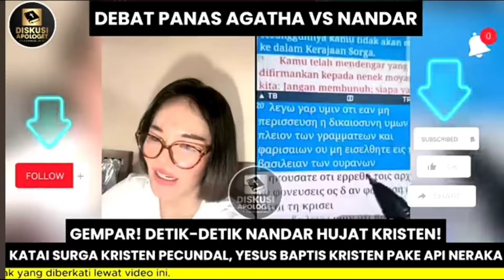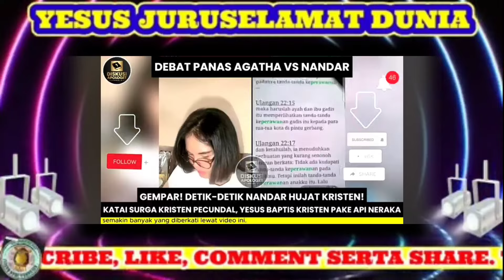Ustad Nandar Kok Jadi Ngeras Otaknya🤣 Debat dgn Agatha‼️